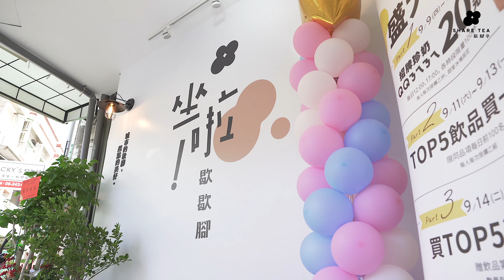全台5店開幕一次插旗北中南【五店聯合盛大開幕】全紀錄 │ SHARE TEA歇腳亭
✿│五店聯合開幕慶 👉招牌珍奶20元 🥤│✿
一次插旗北中南4座城市▸▸▸ 9/9(四)正式開幕✨

有多久沒有好好歇息？
多久沒有停下腳步欣賞城市光景？
想邀請你和我們一起，
用全新視野品味城市的美麗樣貌！
歡迎來到城市的歇腳，體驗起點的美好！​

⚠活動期間嚴格遵守防疫相關規範
同仁每日落實體溫測量管理、手部及環境消毒並全程配戴口罩。
管制動線確保社交距離、顧客確實完成實聯制登記、體溫測量、雙手酒精消毒。

—門市資訊—​
✿SHARE TEA 歇腳亭【員林新生店】​
地址 / 彰化縣員林市新生路272-1號​
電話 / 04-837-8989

✿SHARE TEA 歇腳亭【逢甲文華店】​
地址 / 台中市西屯區文華路223號1樓​
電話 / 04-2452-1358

✿SHARE TEA 歇腳亭【三重正義北店】​
地址 / 新北市三重區正義北路125號
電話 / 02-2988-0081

✿SHARE TEA 歇腳亭【大里中興店】​
地址 / 台中市大里區中興路二段340號1樓​
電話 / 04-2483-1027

✿SHARE TEA 歇腳亭【南台科大店】​
地址 / 台南市永康區南台街13巷35號​
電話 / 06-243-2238